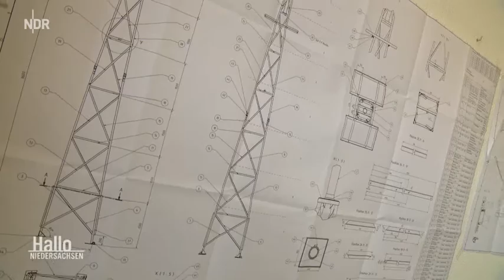Green Desert's Open Windpump Technology im NDR